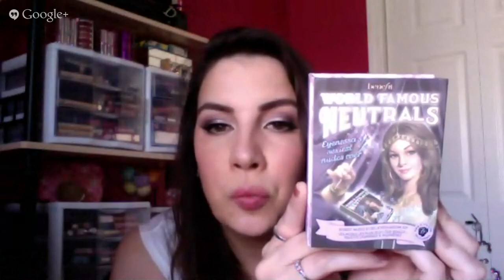Beauty Broadcast LIVE! 8/22/13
*THIS IS NO LONGER LIVE*

**Join the Beauty Broadcast Community!**
Forums, chat, friendships, fun!